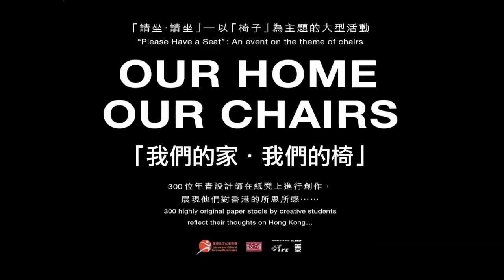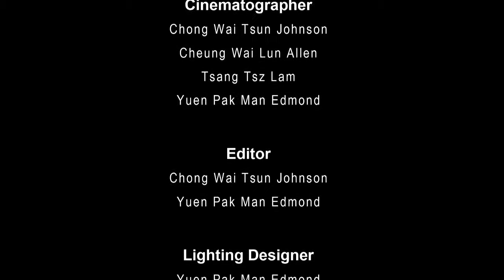"Our Home Our Chairs" -「我們的家．我們的椅」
"OUR HOME OUR CHAIRS" is a highlighted constitution of "Please Have a Seat"- "A Fantasy of Chairs" Creative Art Zone, which is an exhibition co-organised by the Hong Kong Heritage Museum and HKDI and IVE (Lee Wai Lee). Students from the Departments of Design Foundation Studies, Communication Design and Digital Media, Product and Interior Design, and Multimedia and Internet Technology have been invited to create and design 300 chairs and chair-related works of art for display, reflecting their thoughts on Hong Kong.
由香港文化博物館與HKDI及IVE（李惠利）合辦的「請坐．請坐」 —「椅藝奇幻樂園」藝術創意天地其中一個重點展覽「我們的家．我們的椅」，展示HKDI及IVE（李惠利）不同學系的同學，包括基礎設計、傳意設計及數碼媒體、產品及室內設計、多媒體及互聯網科技，所創作的300張椅子，以及與椅子相關的藝術及設計作品，藉此反應同學心中的香港。